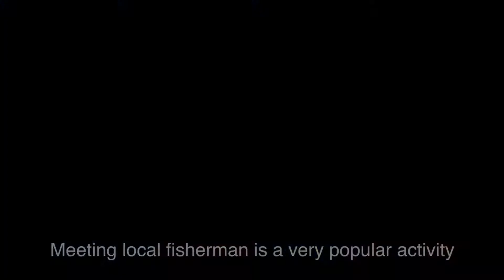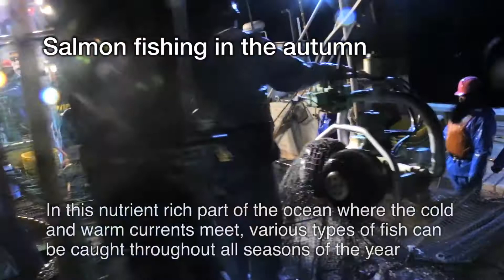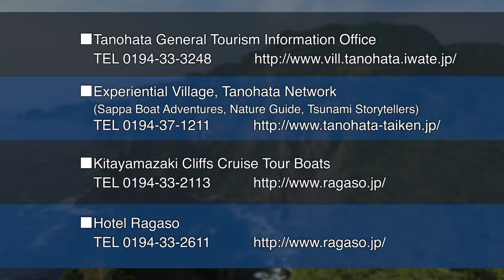Visit Tanohata！【English】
Promotion Video of village Tanohata!